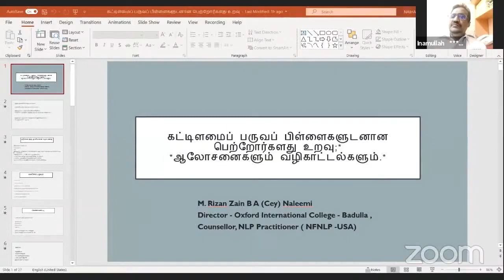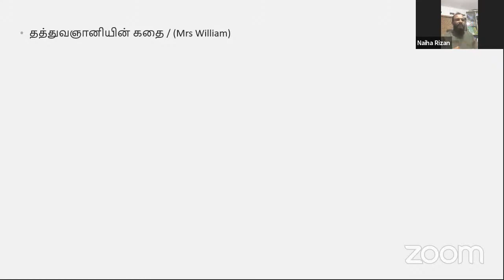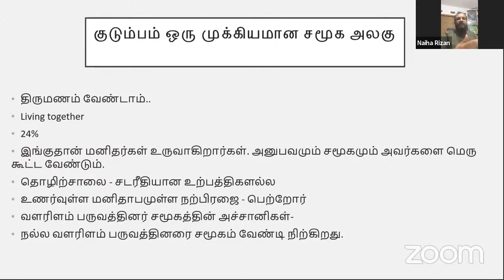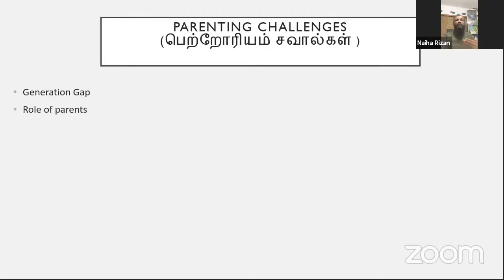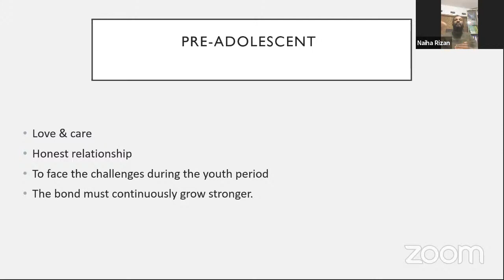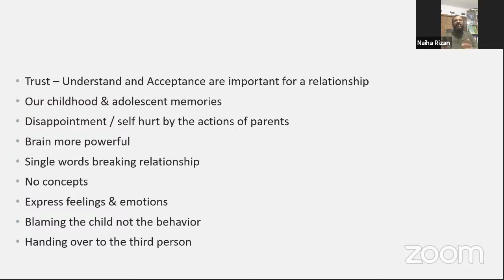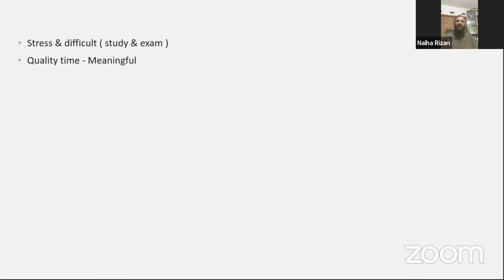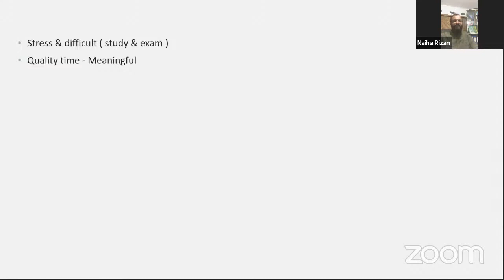NSC: Sheikh Rizan Zain Naleemi கட்டிளமைப்பருவ பிள்ளைகளுடனான பெற்றோர்களது உறவு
NSC: Sheikh Rizan Zain  (Naleemi)
Parental relationship with adolescents; Suggestions and Guidelines
கட்டிளமைப்பருவ பிள்ளைகளுடனான பெற்றோர்களது உறவு ஆலோசனைகளும் வழிகாட்டல்களும்